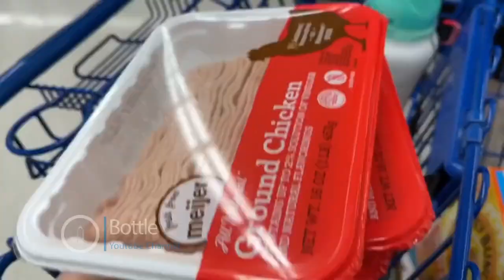Amberlynn Reid loves her 🐄 cow print outfit & wants to keep her psychologist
Amber loves her outfit & is that the caretakers bathroom? She also wants to keep her  therapist. Is she giving Becky snacks?

0:00 Intro
0:14 Pluviophile
0:32 Cow Print
0:45 Try on 🐄
1:19 Goodwill for Becky?
1:35 Cats love me
1:55 Handicap apartment
2:39 I need therapy
3:25 Twinkies Bark Box
4:12 Throwing away food
4:45 Grocery shopping